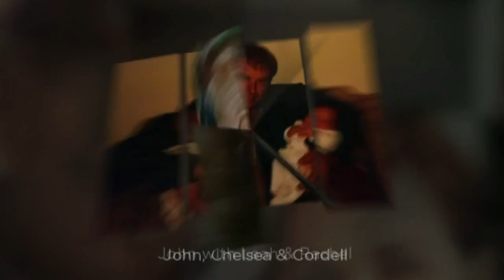John Edward Thompson Tribute 2012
Featuring Hero by Enrique Igelsias,
No copyright enfringement intended, this is a memorial video.
This was our father favorite song.